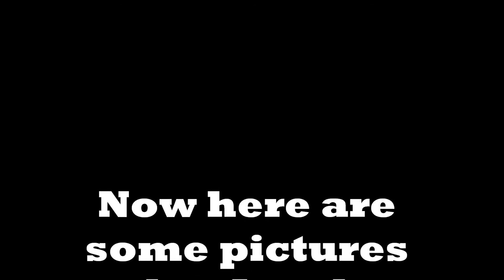HD: Railfanning Woodbourne 2-4-12 Read Description!!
HD Watch in best quality. Starting at 3:45, it's the Heat Exchanger's Flat cars and it's Air Products Caboose. P.S. Every time it says SEPTA Silverliner IIII, I ment SEPTA {Silverliner} IV. Enjoy A RailLine Productions Video!!:)